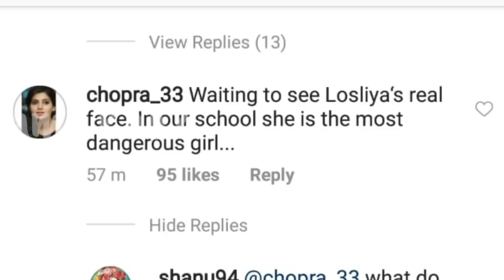BIGGBOSS LOSLIYA விவாகரத்து ஆனவரா??| Is losliya a divorcee?? | Rumour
Is losliya the divorcee??and she acting in biggboss??just watch to know the truth behind this rumour..